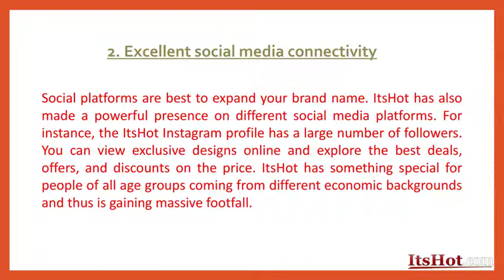With No ItsHot Complaints, It is surely the Best Online Jewelry Store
ItsHot is a prestigious company that offers exclusive jewelry designed in gold and silver. Its skilled artisans are adept in the intricate process of manufacturing jewelry with a lot of finesse. It satisfies all your jewelry needs without hassles.